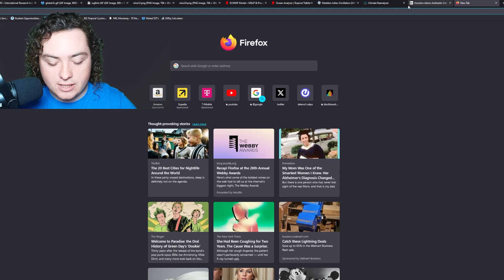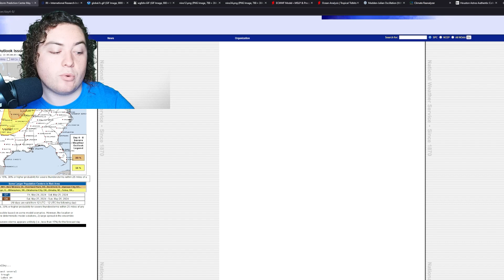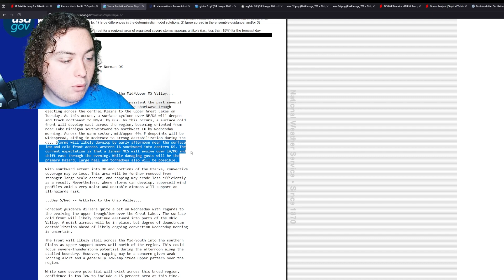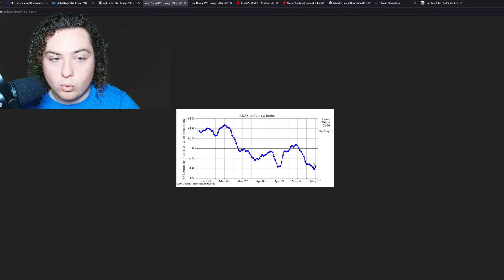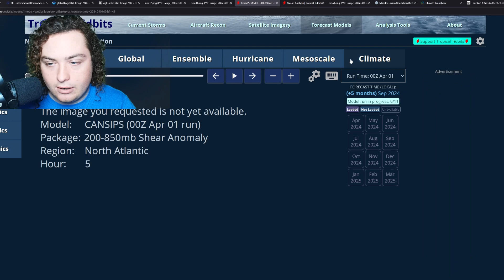When Will Hurricane Impacts Be Most Likely? 2024 Hurricane Season Forecast And Analysis